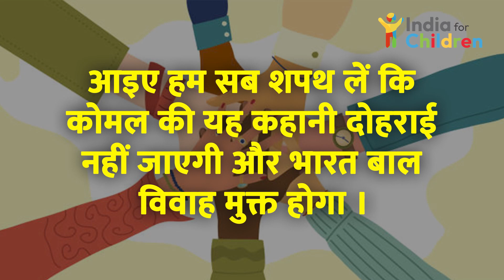पहले धोखे से बाल विवाह, फिर अनचाहा गर्भ और आखिर में आजादी child Marriage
शादी का सपना हर लड़की किशोरावस्‍था से ही देखती है, क्‍योंकि इसमें उसके आगे के जीवन की रूपरेखा होती है। अपने जीवनसाथी को बिना जाने, बिना देखे ही वह अपने सपनों में नए-नए रंग भरती रहती है। बिहार राज्‍य के सहरसा जिले की कोमल(बदला नाम) की जिंदगी भी कुछ इसी फलसफे पर सामान्‍य तरीके से चल रही थी। 15 साल की कोमल अपनी पढ़ाई को जारी रखना चाहती थी लेकिन परिवार के आर्थिक हालात इसकी मंजूरी नहीं दे रहे थे। हालांकि जैसे-तैसे उसने पढ़ाई जारी रखी। यहां तक की उसकी जिंदगी दूसरी किशोरियों की तरह चल रही थी। लेकिन जिंदगी में कभी एक ऐसा मोड़ भी आता है, जो जिंदगी को पूरी तरह से बदलकर रख देता है। कोमल के साथ भी कुछ ऐसा ही हुआ।

सावधान! कहीं आपके बच्चे तो नहीं हो रहे इसका शिकार, advise on bullying and how to handle it,

Thanks🙏🏻